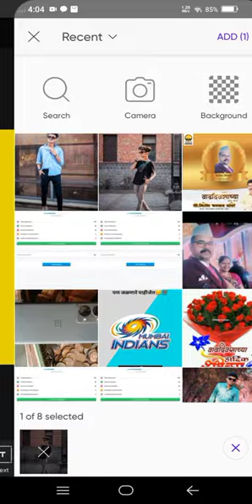Torn Paper Photo Editing Tutorial in Picsart || Paper Tear Photo Editing Picsart#picsart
Torn Paper Photo Editing Tutorial in Picsart || Paper Tear Photo Editing Picsart